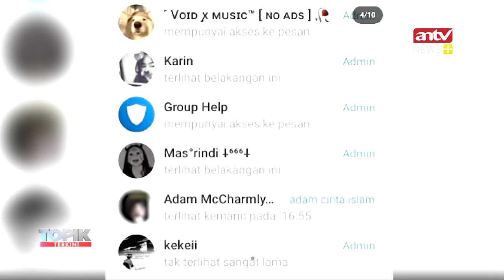Admin Grup Telegram Islam Sesat Ditangkap Polisi